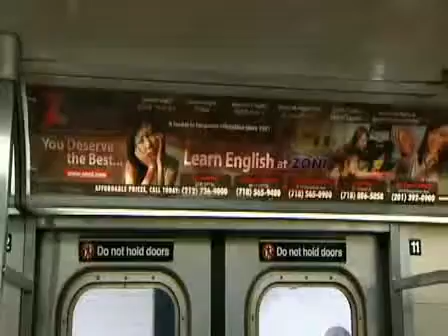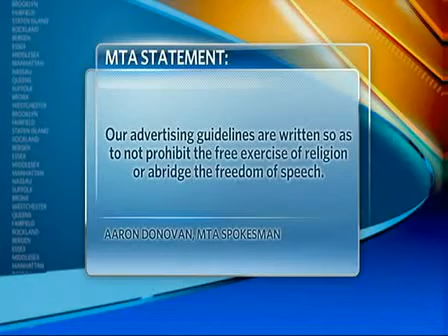Atheist Subway Station Ads - New York City, NY - Big Apple Coalition of Reason - Local news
Report on the subway station ads in New York with the message "A million New Yorkers are good without God" sponsored by the Big Apple Coalition of Reason and the United Coalition of Reason (November 20, 2009).